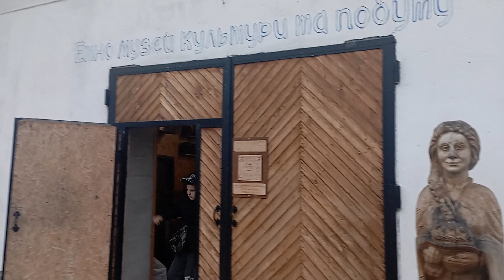Етно-музей культури та побуту у Підгородцях "У Дворі"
“Етно-музей культури та побуту у майстер-класах” створено у 2018 році з метою популяризації бойківської  культури та збереження пам’яток про побут наших дідів та прадідів.